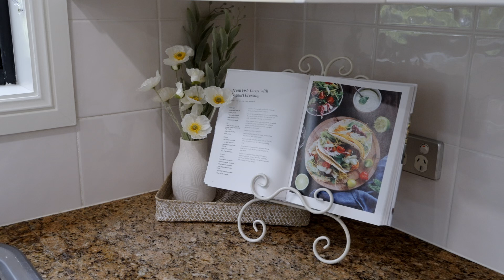24 Wattlecliffe Dr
24 Wattlecliffe Drive, Blaxland